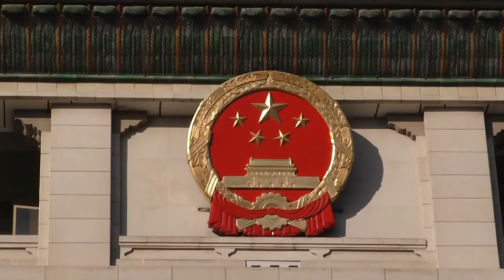Noticiero LPG 4 Dic: Bukele: "En ningún momento se asume algún compromiso específico" con China